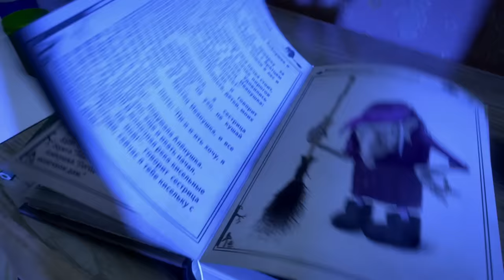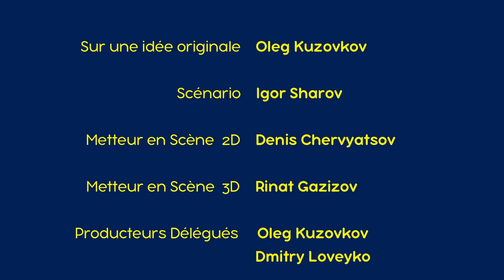Les Contes Fantastiques De Masha 👻😲Conte Sur Une Fillette Qui Avait Peur Des Animaux🐘Épisode 8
Les Contes Fantastiques De Masha 👻😲Conte Sur Une Fillette Qui Avait Peur Des Animaux🐘🐕
Et si toutes sortes d'animaux vous faisaient peur? Imaginez une petite fille qui avait tellement peur des animaux qui était prête à grimper à l'arbre pour échapper à une réunion aussi horrible. L'arbre, en passant, peut être une excellente option - même si vous ne savez toujours pas comment grimper aux branches! Le sens de la peur sera votre meilleure motivation! Au moins certains de nos héros ont acquis cette compétence très rapidement. Mais toi, mon lapin, ne t'inquiète pas: la plupart de ces peurs finissent quand tu atteins le sommet de l'arbre ou quand un adulte vient chercher de l'aide. Alors s'il vous plaît, n'ayez pas peur et profitez de notre nouvel épisode - vous l'aimerez à coup sûr!